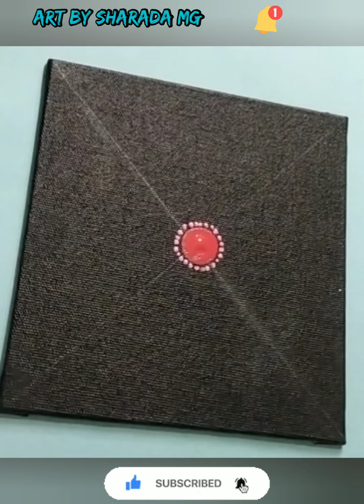Easy Dot Art Pattern- Simple and Easy Dot Art Techniques For Beginners - DIY - [2021] (In Kannada)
Dear Friends,

Thank you very much for visiting my channel and watching this video.
This video show how to make simple and easy dot art in a easier way for kids, beginners and art lovers.

Please watch this video till the end to get all materials used details and below are the materials links used in all my paintings.

Beginner Painting Materials:
Soft Pastels
Oil Pastels
Dot Art Tools
Acrylic Color
Acrylic Painting Paper(A4 Size)
Acrylic Painting Paper(A3 Size)
Glass Colors
Canvas board
Set of useful Brush Kit
Acrylic Colours
Acrylic Paper Notebook
Mask Tape
Palette Knife (Plastic)
Varnish Spray
Table Top EASEL Box
Art & Craft Set
Glue Gun

Advanced Painting Materials:
Camlin tube acrylic colours
Liquitex Acrylic Colours
Zippered Brush Kit
Long handle brushes
Mop Brush
Large Flat Brush
Fan Brush Kit
Artyshils Brushes
Knife Painting Tool
White Texture

Shooting Devices:
Tripod (Overhead)
Rode Wireless mic
Vlogging Mic
Ring Light
Studio lighting kit
Data Card 64GB
Data Card 32 GB
Hard Disk

Sharada MG
Lady With Passion - Play With Paints